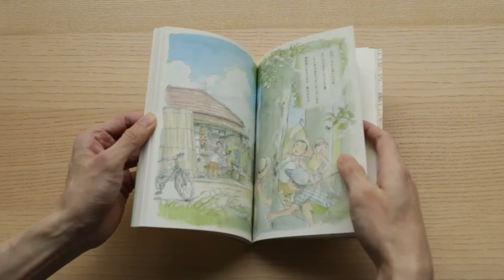Reminiscence - Yoshiyuki Momose Illustration Book Review おもひでぎょうじ 百瀬義行 イラスト集